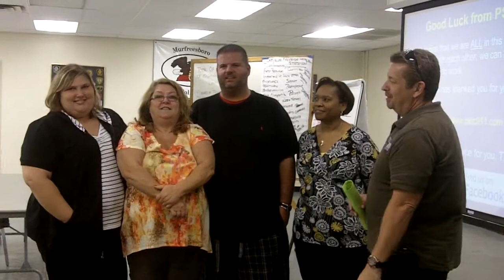6 QUESTIONS.mp4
Here's a first, we did 6 Questions in Sixty Seconds with 4 students